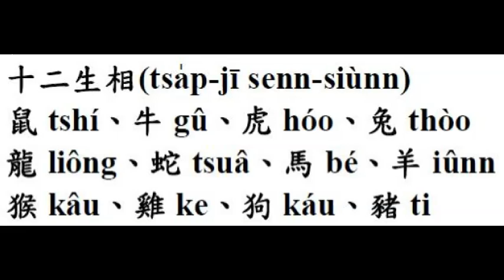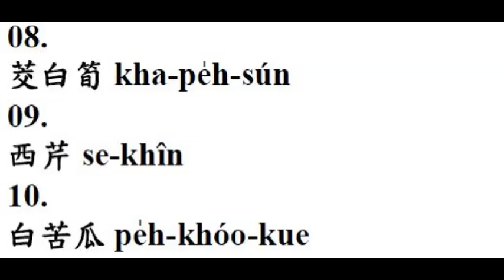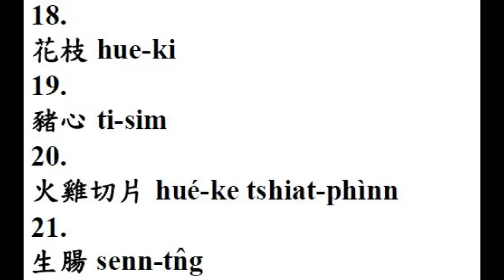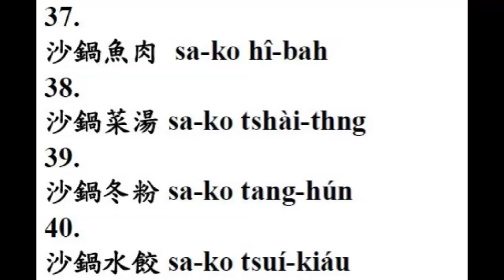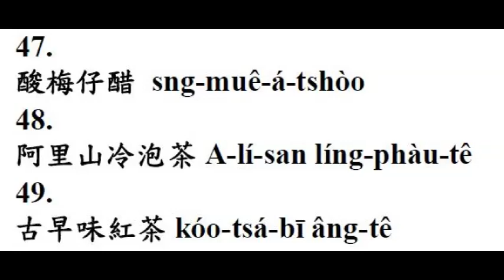十二生相佮嘉義 林聰明 沙鍋 魚頭菜單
台語、台語文，本土語文教材